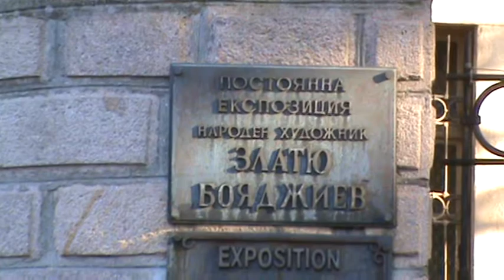M2U00043 България Пловдив /Сираков тв